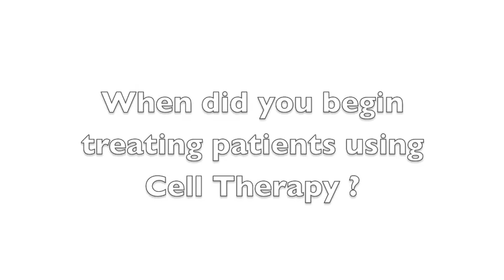Who is Dr. Ulrich Friedrichson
Doctor, Geneticist, and Stem Cell Therapy pioneer

Dr. Ulrich Friedrichson has PhD in Genetics and double M.D.. He and his partners pioneered Cell Therapy technology in the 70s in Europe and now have a top of the line treatment facility in Southern Germany that successfully performing Cell Therapy on thousands of patients since 1982 with not 1 single adverse reaction.